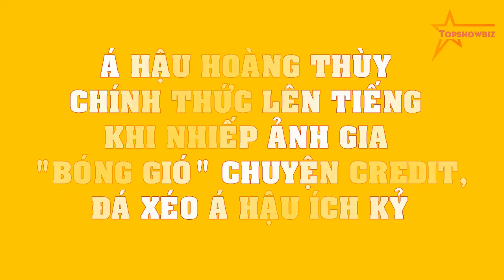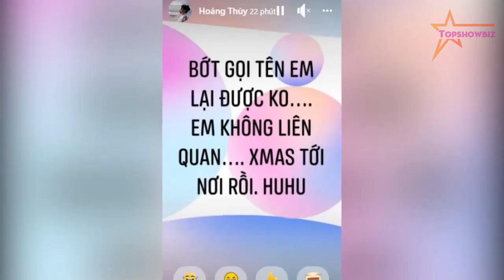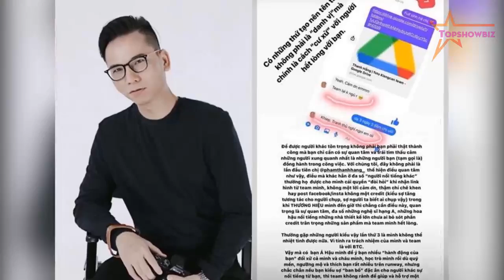Á hậu Hoàng Thùy CHÍNH THỨC LÊN TIẾNG khi Nhiếp ảnh gia "bóng gió" chuyện credit,đá xéo Á hậu ÍCH KỶ